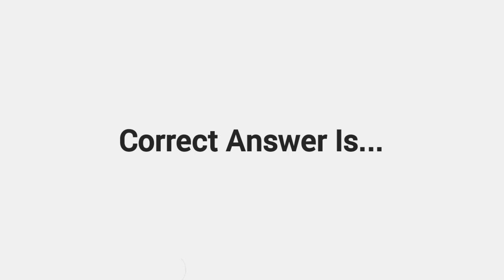Which ancient peoples left petroglyphs in Valley of Fire State Park?